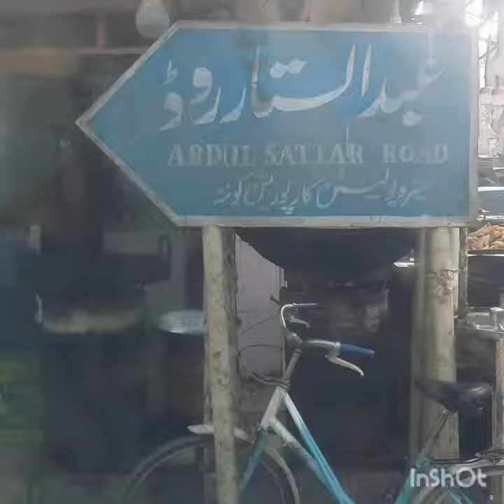Quetta | Balochistan | 23 Dec 2K18